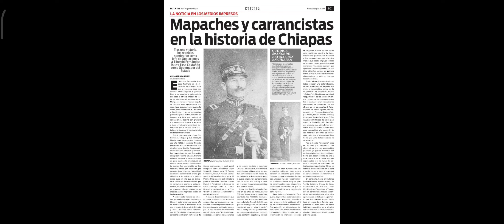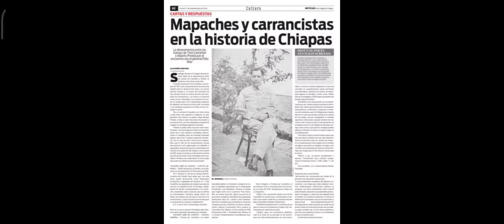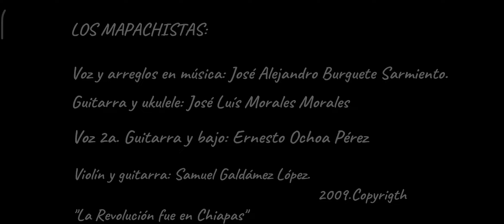Ya suenan los Cascos rudos- Los Mapachistas, La revolución fue en Chiapas (2009)